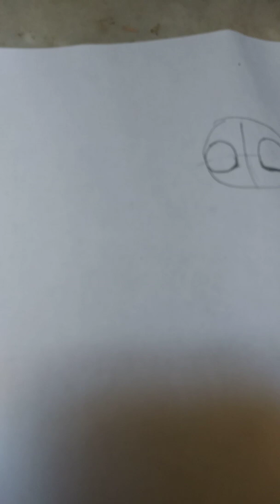Part one el chip making